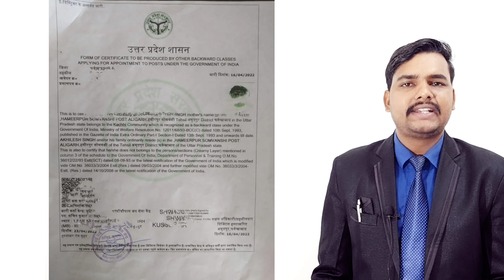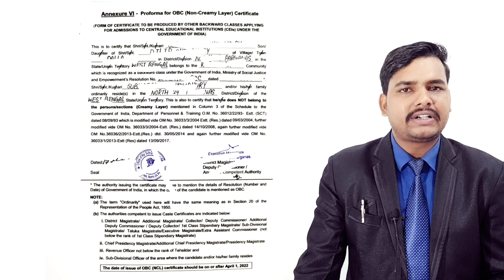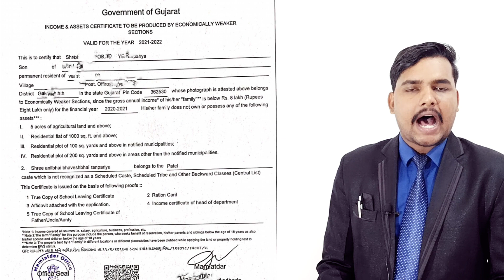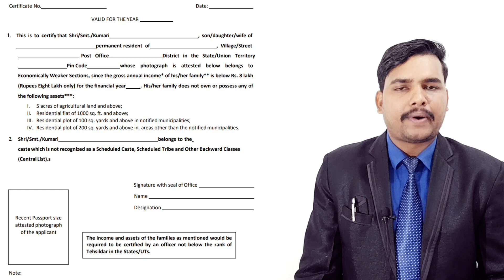How to Make Category Certificate EWS OBC Sc-St for IITs NITs GFTIs Admission 2023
how to make category certificate

how to make category certificate for ccmt 2023

how to make category certificate ccmn 2023

how to make category certificate JoSSA Counselling 2023